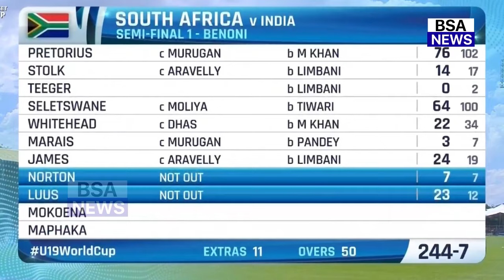IND U19 vs SA U19 ICC U-19 World Cup SemiFinal Match Full Highlights: India vs South africa U19 WC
india vs south africa under 19 world cup semi final
bcci team